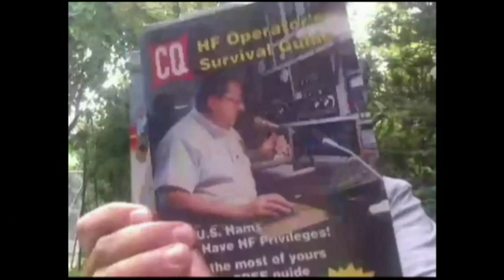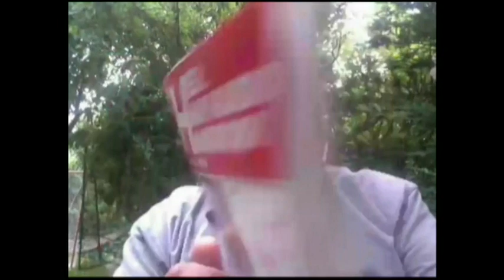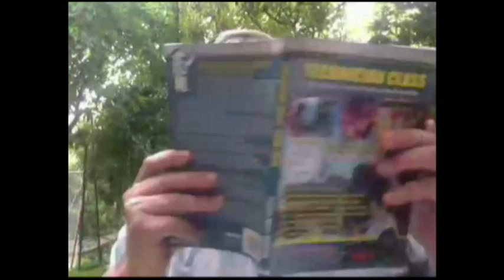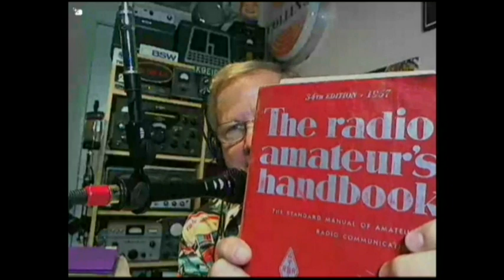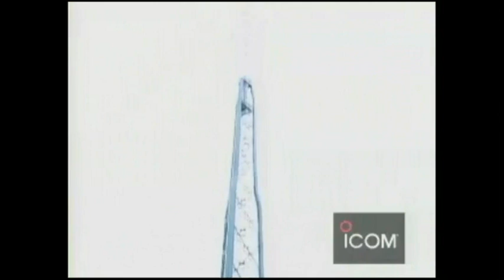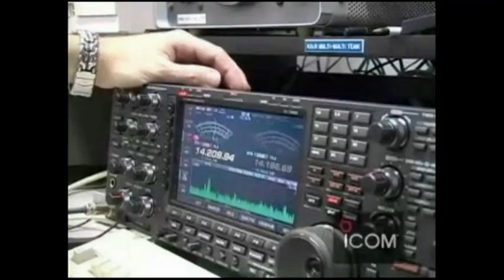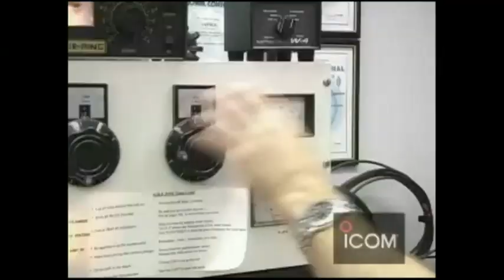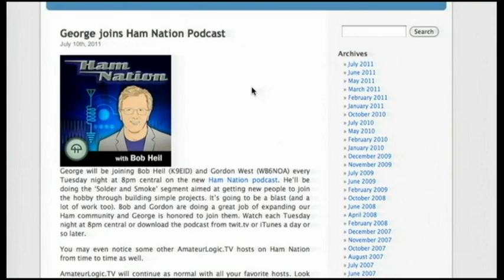Ham Nation 8: A World-Class Amateur Radio Station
Hosts: Bob Heil, K9EID and Gordon West, WB6NOA
Leo continues his studies, Jeri shows off her software defined radio, Tim explains what a four-square array is, and George talks about soldering.
Guests: Leo Laporte, Jeri Ellsworth, Tim Duffy (K3LR), and George Thomas (W5JDX)
Running time: 59:53